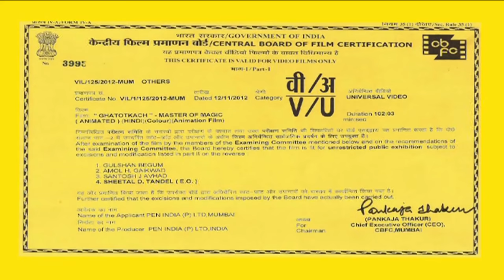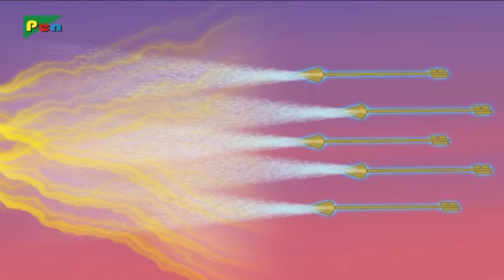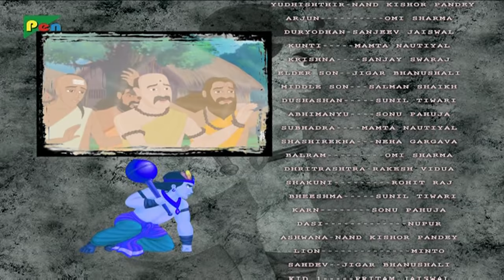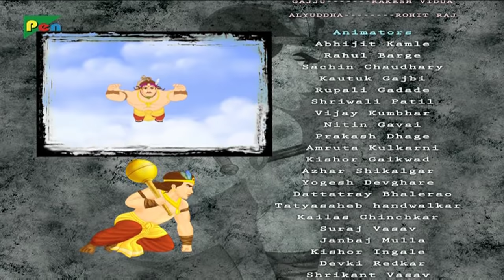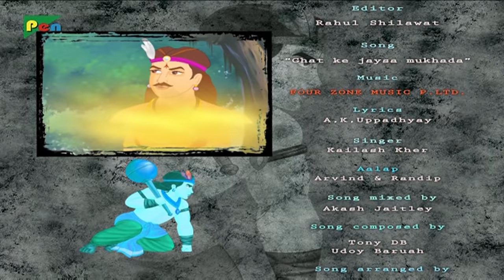Ghatotkach Animated Movie With English Subtitles | HD 1080p | Animated Movies For Kids In Hindi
The fierce, strong and colourful son of Bheem and Hidimba, from Mahabharat, Ghatotkach and his antics make for an engrossing story, brought to life in an engaging 100 minute version in this animated film.

The film traces the story of Ghatotkach from his birth and his various childhood adventures, to his growing up into a courageous warrior, who plays a brave but tragic part in the great Mahabharat war. The story of Ghatotkach brought to life in this entertaining animated version, incorporates all the classic elements of fantasy, adventure and humour, and is sure to appeal to kids from all over.